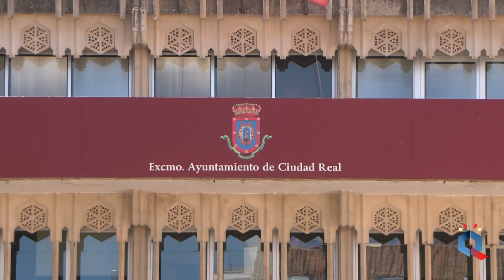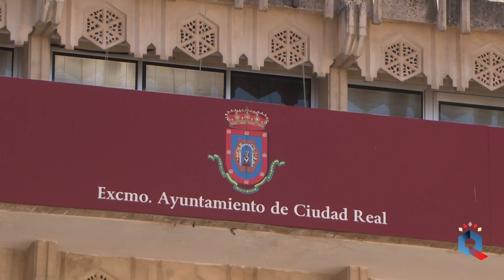Acuerdos de la Junta de Gobierno Local del Ayuntamiento de Ciudad Real, 16 de septiembre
El Ayuntamiento de Ciudad Real ha aprobado hoy solicitar a la Junta de Comunidades la cesión de los silos. En la sesión de la Junta Local de Gobierno se ha dado además el visto bueno a la oferta de empleo público de 2024 que engloba un total de 30 plazas para reforzar el servicio en áreas como seguridad, administración electrónica o urbanismo.